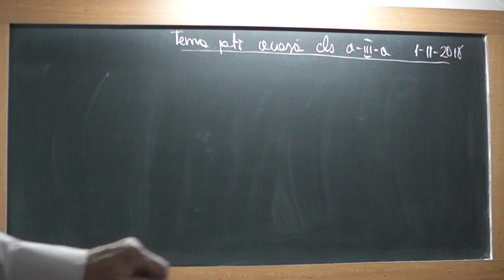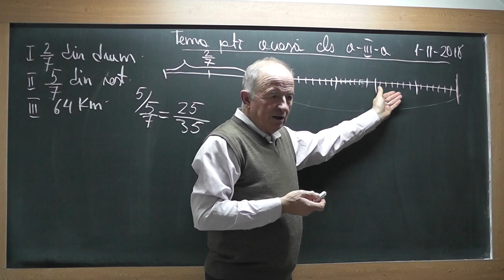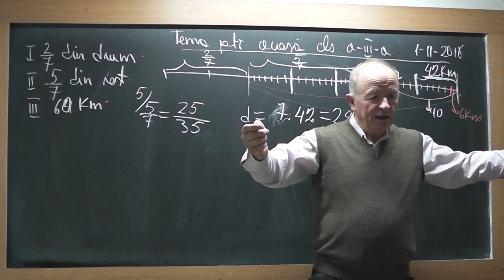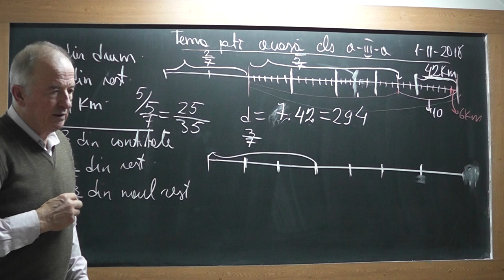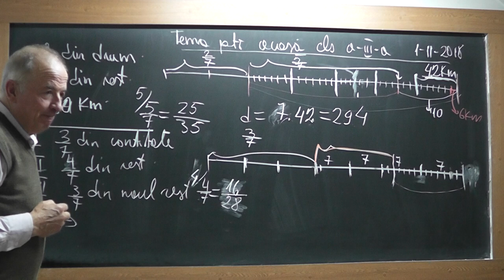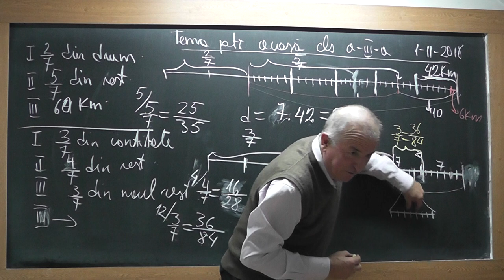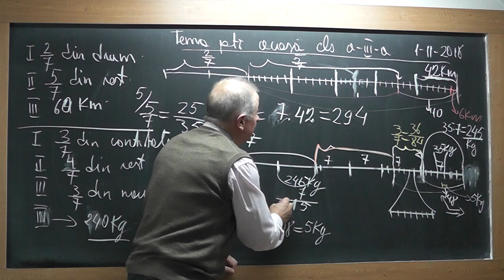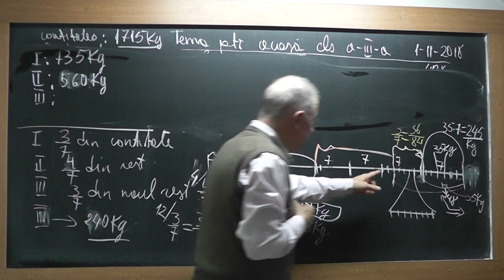1/2 1759 Clasa 3 Probleme rezolvate prin metoda Figurativa si Mersului inapoi Fractii echivalente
Aceste lectii sunt SUSTINUTE de VOI si daca va sunt utile, as aprecia un Like, Share, Comment - In aceasta lectie de matematica pe care o puteti vedea in direct si pe ne ocupam de tema pentru acasa la clasa a III-a impreuna cu Mario.